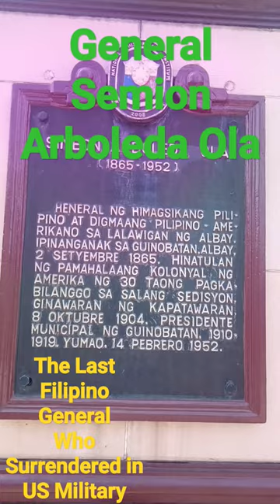Simeon A. Ola The Last Filipino General Who Surrendered in US Military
General Simeon Arboleda Ola a Bicolano / Filipino General who last Surrender to American Soldier